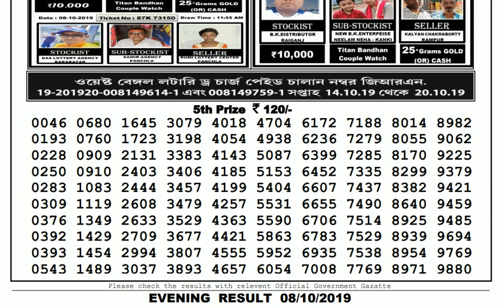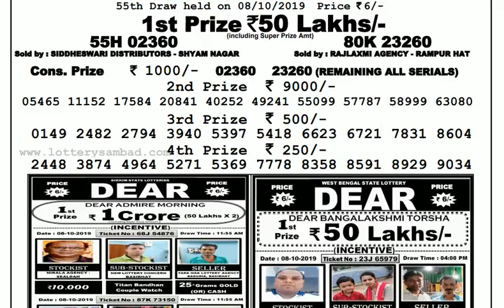Lottery Live I Lottery Results I Sombad Lottery 11.55am 04.00pm 08.00pm gdn